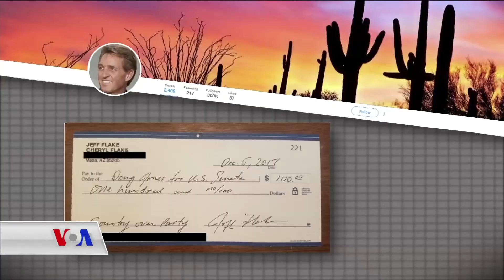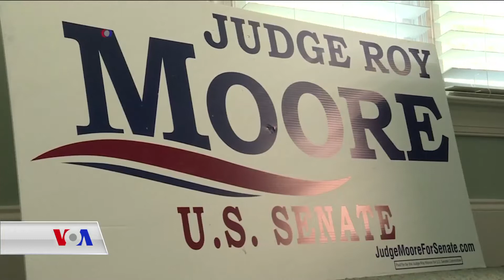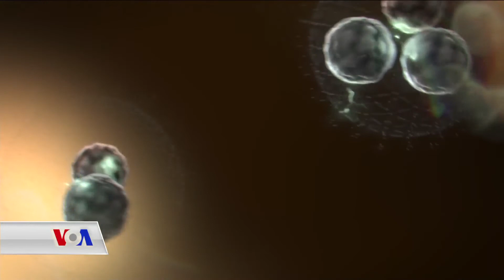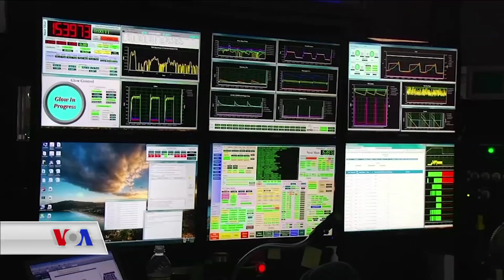بەرنامەی کوردکۆنێکشنی 12 ی مانگی دوازدەی 2017